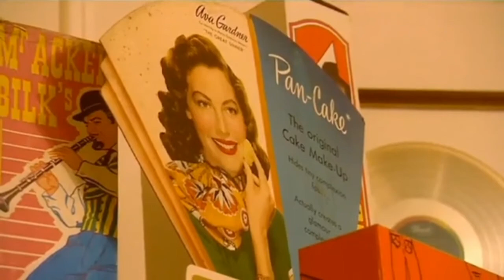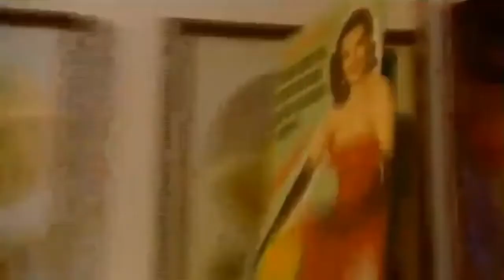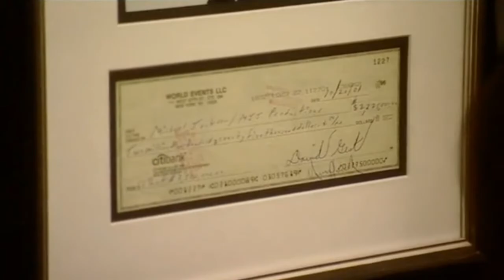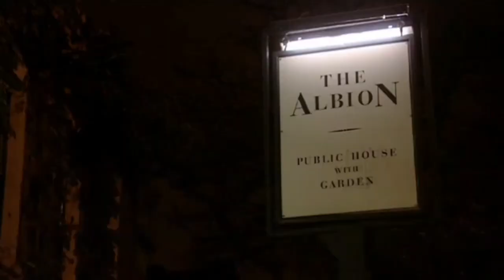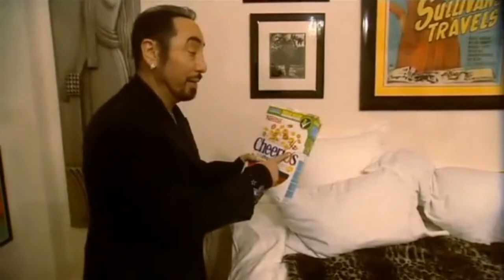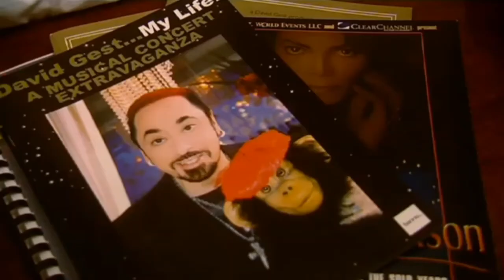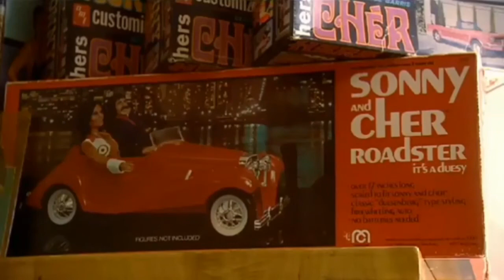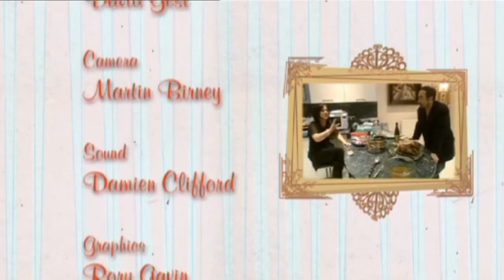Living with Lucy - David Gest (2010)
First broadcast on December 16th 2010. Lucy Kennedy moves in with producer and TV personality David Gest

RTÉ
Adare Productions 2010